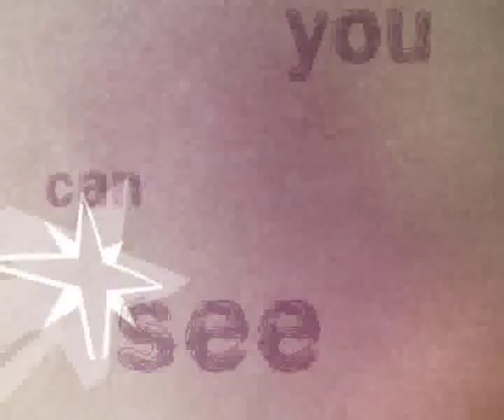Enjoy you life-Motion Graphic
Used software: AI, After Effects